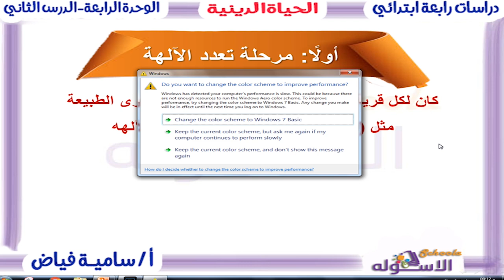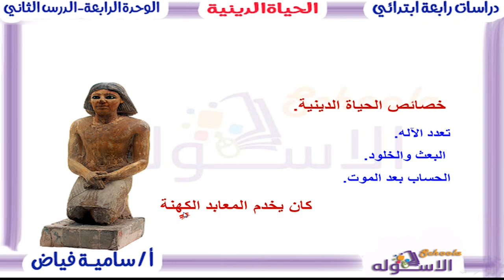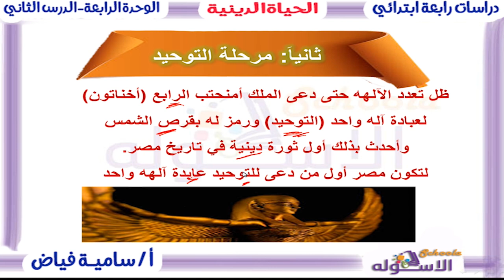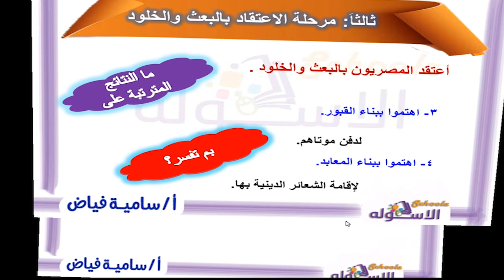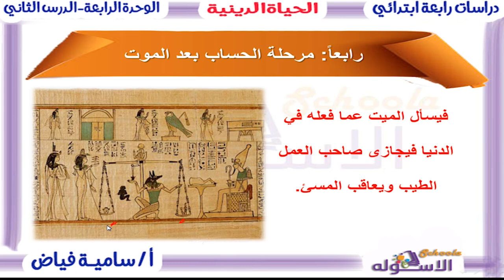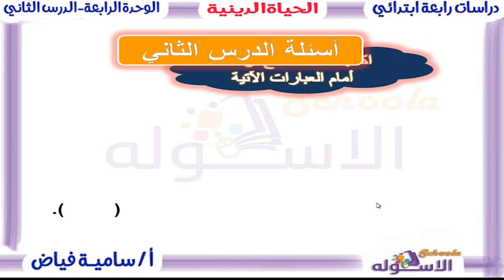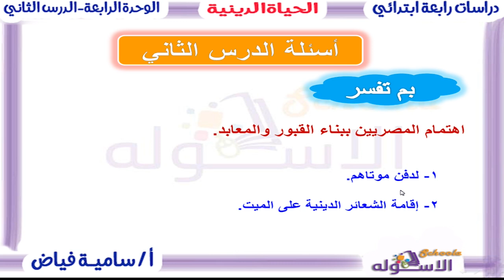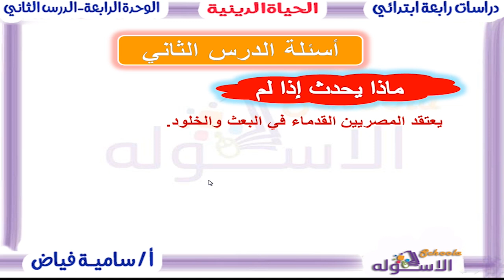دراسات اجتماعية رابعة ابتدائي 2019| الحياة الدينية في مصر القديمة |تيرم2-وح4-در2 | الاسكوله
أ.سامية فياض_دراسات اجتماعية _الصف الرابع الابتدائي_الترم الثاني_الوحدة الرابعة_الدرس الثاني_الحضارة المصرية القديمة-الحياة الدينية_المنهج المصري.